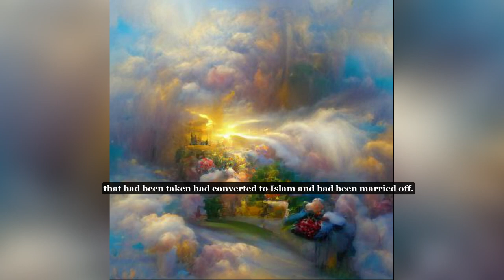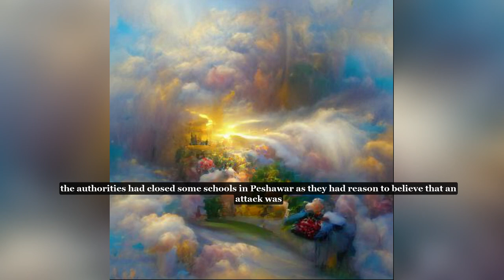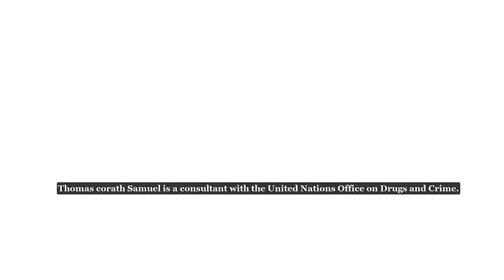Education in Preventing and Countering Violent Extremism. Cpt 7 audiobook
Handbook of Terrorism Prevention and Preparedness.

At the Crossroads: Rethinking the Role of Education in
Preventing and Countering Violent Extremism chapter 7
Chapter 7: At the Crossroads: Rethinking the Role of Education in Preventing and Countering Violent Extremism
by Thomas K. Samuel

Abstract
This chapter looks at the issue of violent extremists and terrorists targeting the education sector, and subsequently recommends steps that the education sector can take to prevent and counter violent extremism (PCVE) amongst students. Educational institutions in general and students in particular have been targeted by violent extremists and terrorists. Paradoxically, they have sought to physically attack and destroy institutions of learning, while at times, they have actively sought to radicalize and subsequently recruit students to join their cause. Short case studies of attacks on educational institutions in different parts of the world, as well as instances of young people being radicalized in schools and universities, are presented and evaluated.